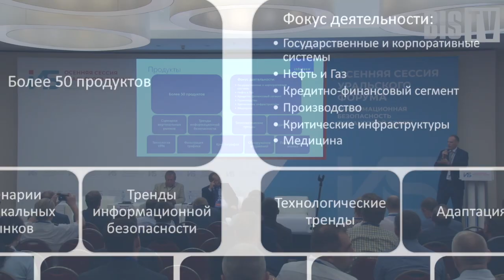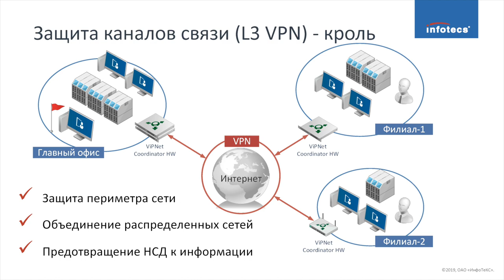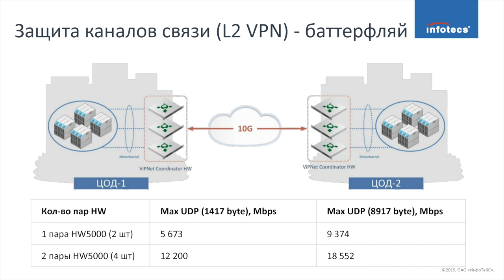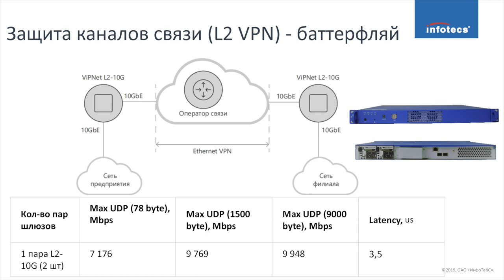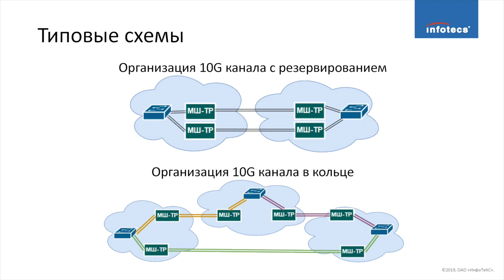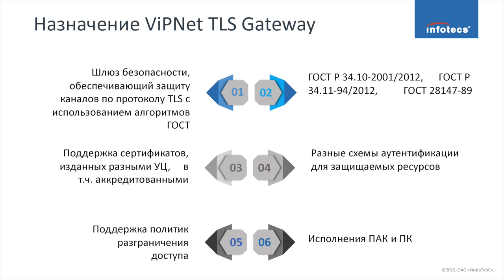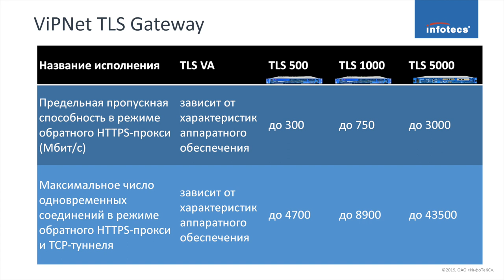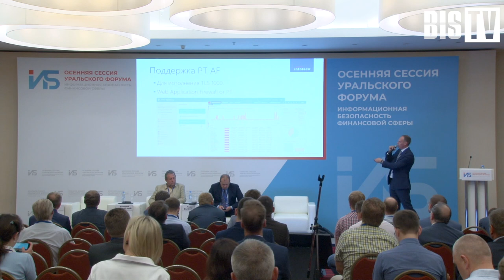Алексей Данилов (ИнфоТеКС): Сетевые криптографические СЗИ для банков | BIS TV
Представитель крупного отечественного разработчика — об основных решениях, которые банки могут применять для защиты каналов связи.

На Осенней сессии Уральского форума 2019 прошло тематическое заседание, посвящённое выполнению требований по защите каналов — с акцентом на отечественные средства криптографической защиты. С докладом на заседании выступил Алексей Данилов — руководитель направления в компании ИнфоТеКС.
Представитель ИнфоТеКС описал и сопоставил основные линейки продуктов компании, предназначенные для защиты каналов связи, и типовые схемы их построения. BIS TV публикует полную запись доклада Алексея Данилова.

Осенняя сессия Уральского форума — это однодневная конференция, на которой обсуждаются наиболее важные в настоящий момент темы ИБ финансовой сферы. Продолжая традиции Уральского форума, мероприятие привлекает ведущих специалистов ИБ, экспертов и представителей регулятора и становится площадкой для открытого обсуждения наиболее важных вопросов отрасли.

В 2019 году Осенняя сессия прошла 5 сентября, собрав несколько сотен специалистов из российских банков, некредитных финансовых организаций, разработчиков ИБ-продуктов и сервисов, а также представителей прессы. Подробная информация, а также материалы конференции доступны на официальном сайте: